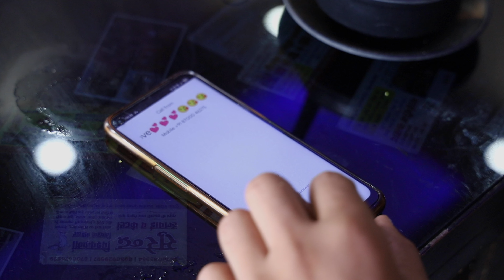Feel (Khyal) Ajay Dahiya ||Aman malik New haryanvi Romantic song 2021 | Official video Hum haryanvi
Ajay Dahiya | Feel (official Video)Mohit Hooda |Aman Malik |New Haryanvi Songs 2021 |Hum Haryanvi

After the Success of "DUNIYA"& "TIRANGA" Ajay Dahiya & Mohit Hooda Official Presenting the new song 'Feel'

Song : Feel (Khyal )

Artists : Ajay Dahiya, Chanchal kaushik

singer : Swara verma

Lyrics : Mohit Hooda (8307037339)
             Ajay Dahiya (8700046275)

Video & Dop : Ajay Dahiya , Aman malik

Director, Concept : Ajay Dahiya, Aman Malik

Online Promotion : HUM HARYANVI & All Bhaicara

Video Edit : AMAN MALIK

Makeup :SAHIL MALIK

Special Thanks : DAHIYA TEAM ,Lucky virodhiya

Badnam song All Platform links